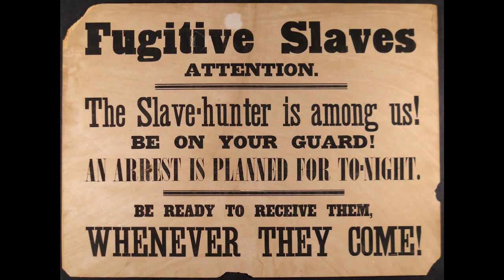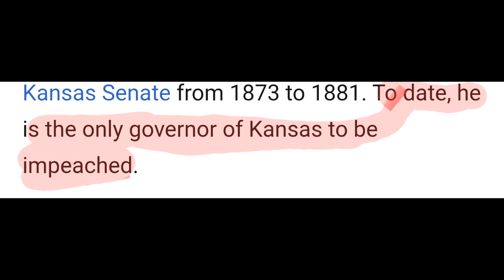The Man Who Vibe-checked Slavery: John Brown vs The Forces of Evil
sdgofongfsoisfgspisijfdsopdfspojdfspsdfpojfsdjpofdspojfsdjfdsjofdsjofdspjsfdpjfdsjopdfspjdfsp